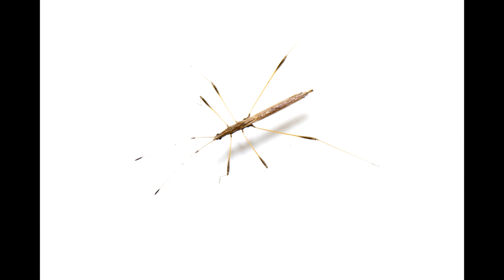TOP 10 INSECTES FRANÇAIS MÉCONNUS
Top 10 des bestioles à 6 pattes que vous pourrez voir en France.

1) Plécoptere ou "perle", Perlodes sp

2) Punaise myrmécomorphe ou punaise-fourmi, Himacerus mirmicoides (larve)

3) Un perce-oreille, Anechura bipunctata

4) Une larve de Clytra sp prédatrice de larves de fourmis qui se cache dans un fourreau fait avec ses propres excréments...

5) Une larve aquatique de dytique, un coléoptère qui vit sous l'eau, Acilius sulcatus

6) Le réduve masqué, une punaise qui se colle des détritus partout ! Reduvius personatus

7) Une punaise extra-fine appartenant à la famille des Berytidae

8) Une mouche à long cou de l'ordre des Raphidioptères

9) La mouche-scorpion de l'ordre des Mécoptères

10) Le Mantispe de Styrie, qui n'est pas une mante mais un névroptère, comme les chrysopes. Sa larve est parasite d'araignées et l'adulte est un féroce prédateur de mouches en tous genres !